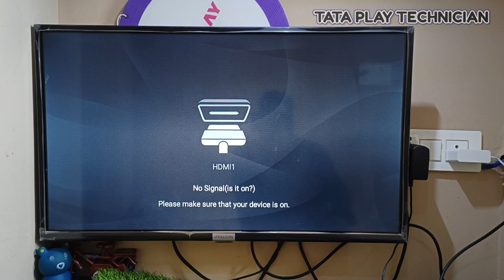How to get#adapter complaint in your#tataplay full details in telugu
adapter in dth complaint
Tata play Adapter complaint video link...

Tataplay HD Set-Top Box unboxing video link to.

What is the fta basic pack video link.

Naveen 🙂